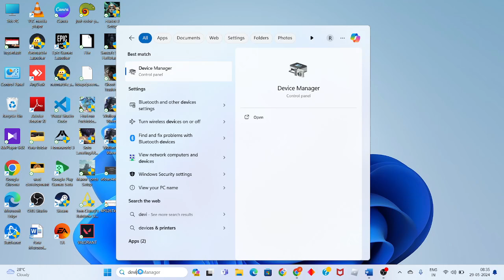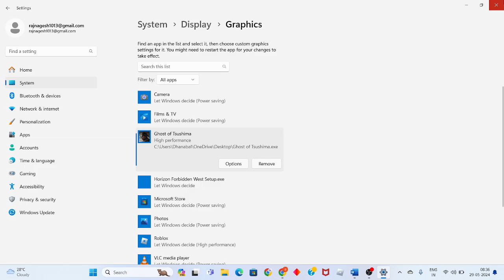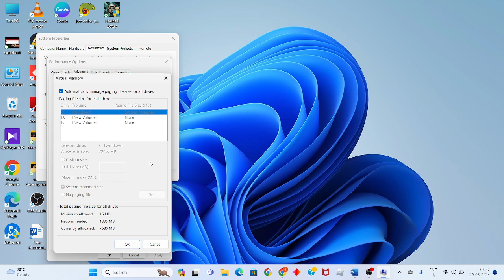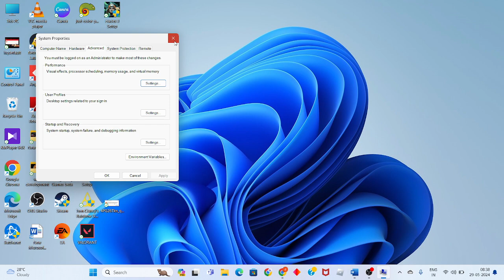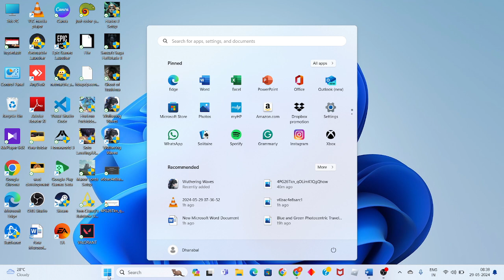how to fix this game requires a cpu that supports f16c instructions - ghost of tsushima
In this video i'm showing and making you for how to fix this game requires a cpu that supports f16c instructions - ghost of  tsushima. If it doesn't work, restart your game and try again. Also make sure the issue isn't on the end of your network service provider.

00:00 introduction
00:12 update the graphics driver
00:59 update the windows
01:21 add the game in graphics driver
01:54 advanced system settings

CPU does not support F16C instructions
This game requires a cpu that supports f16c instructions ghost of tsushima
F16C CPU
F16C instructions Horizon Forbidden West